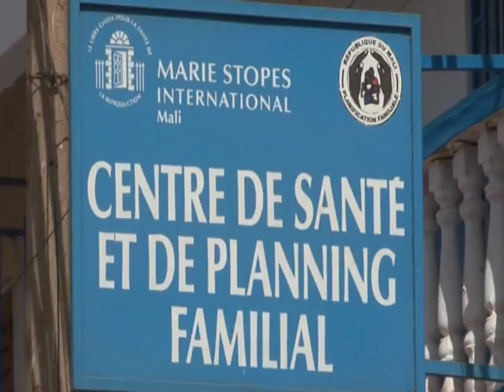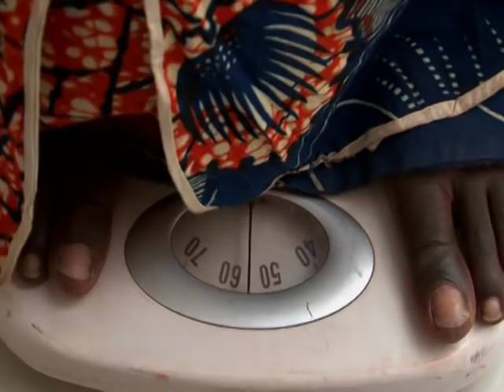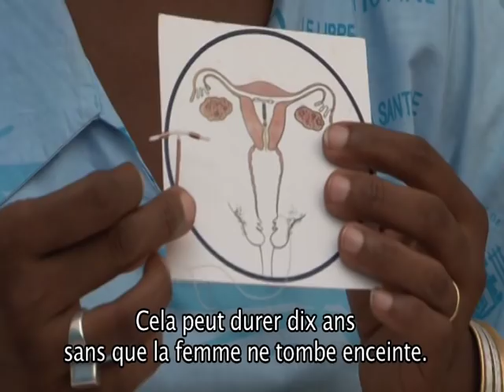Comédie Malienne - Marie Stopes International - Film de sensibilisation au planning familial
Comédie Malienne - Un court-métrage sur la santé de la reproduction autrement - Planning familial et espacement des naissances - 20 minutes - Bamako 2010